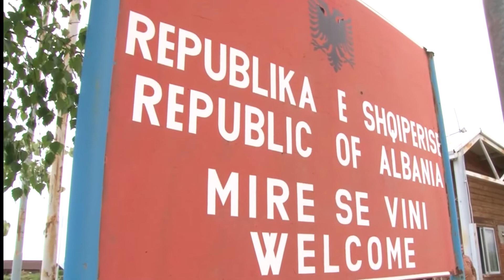Inaugurohet rruga që lidh Kosovën e Shqipërinë, do ta lehtësojë komunikimin në dy anët e kufirit